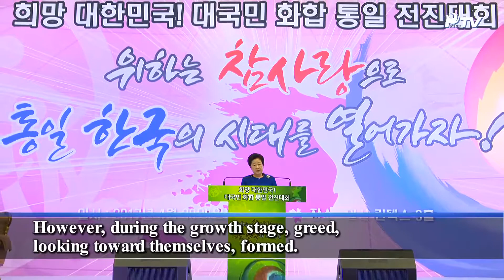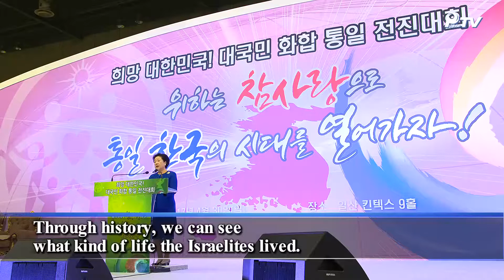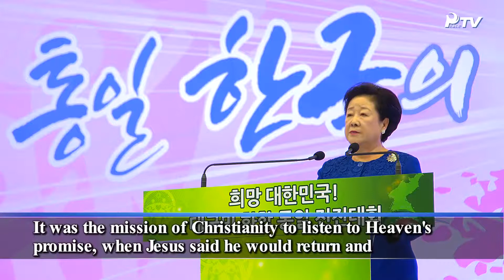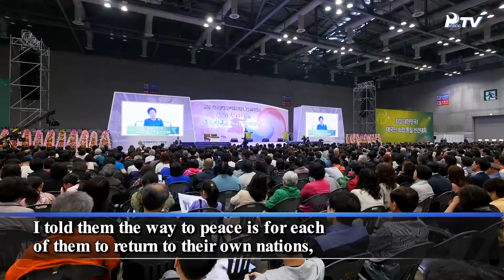TM's Address to Hope for Korea! National Harmony and Unity Spearhead Rally